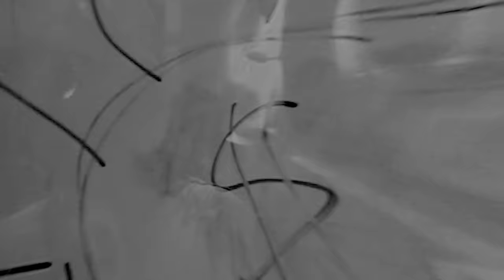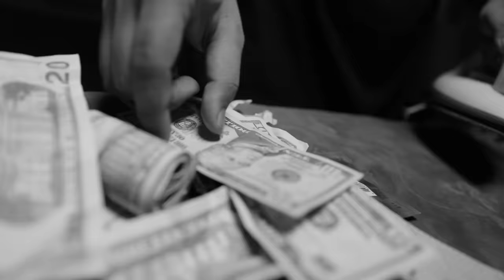​@McSeyCG អាម៉ាក - Homie Ft @KingChiCG(official MV) ​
PRODUCED BY CG
WRITTEN BY MC SEY   X  @KingChiCG
MUSIC PRODUCED : @NanG SaM
Co-PRODUCED : TEE YAA
AUDIO ENGINEER : Tee Yaa
MIX&MASTERING BY MixAgain

Director : ColorFail
DOP : Wai Demon
SHOT By j-Spade x Tuu cha
Drone : Sonasereirith Katam
artwork : Fy